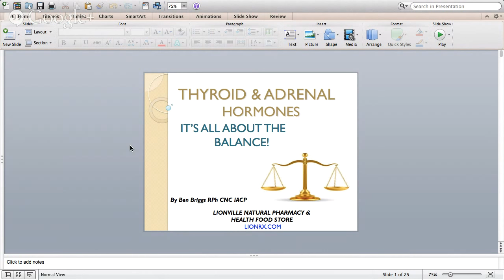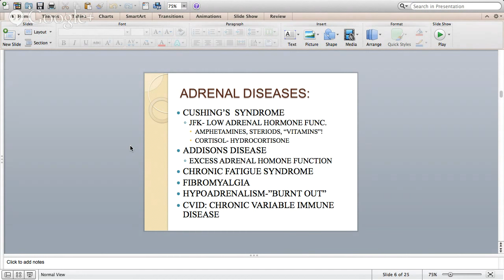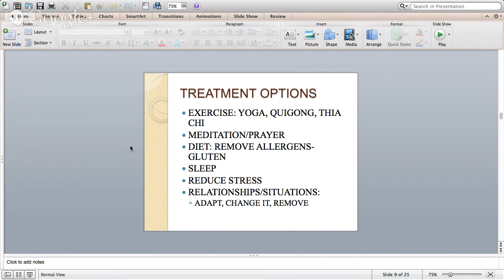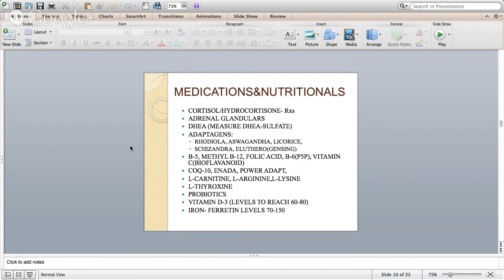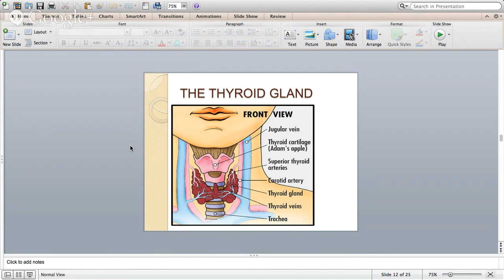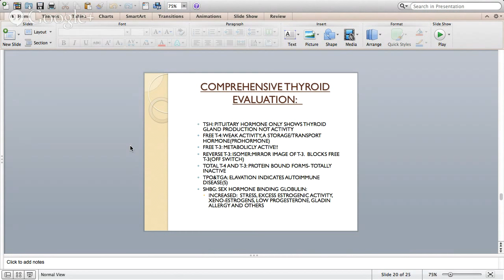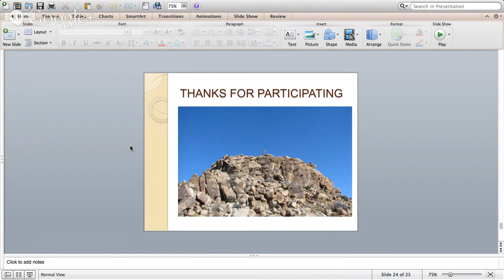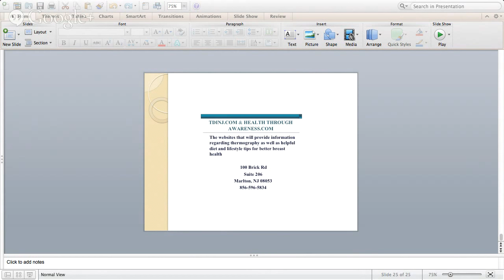"Thyroid & Adrenal Hormones" with Ben Briggs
Thyroid Dysfunction and Adrenal Fatigue with presenter: Ben Briggs, R.Ph, IACP, CNC. Ben discusses thyroid dysfunction and adrenal fatigue. He discusses the role of the thyroid and its impact on multiple body systems as a critical component of overall hormone balance. He also offers treatment options for regulation of the thyroid and the adrenal glands for optimization of health.